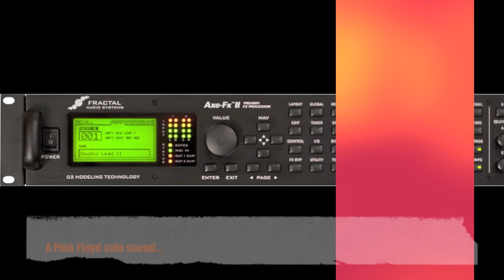Fractal Audio Axe FX II, Luke II BFR, solo in a Pink Floyd style...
L'Axe FX II et la Music Man Luke II BFR True Gold... Petit solo à la Pink Floyd, en toute modestie bien sûr... Le test complet de l'Axe FX II est sur Fret-Time.com.